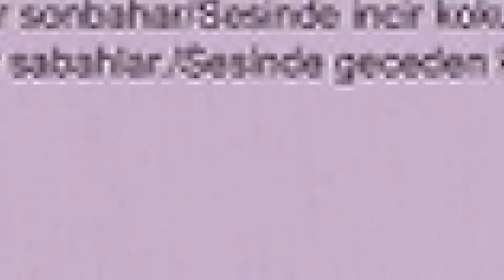Yüzün Ömrümün Yarısı